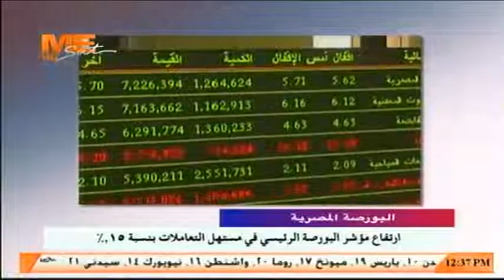أخبار مي سات | ومن أهم العناوين : السيسي يصل إلى تونس للمشاركة في القمة العربية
31 مارس 2019 ..